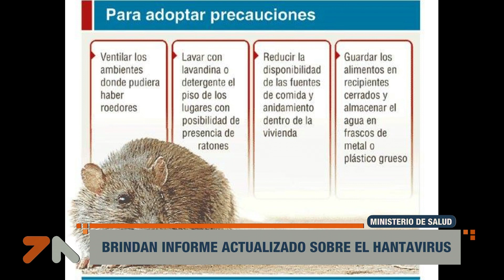Informe actualizado sobre la situación del Hantavirus